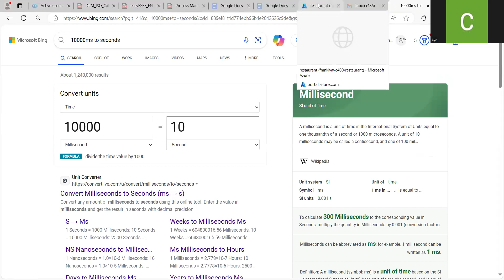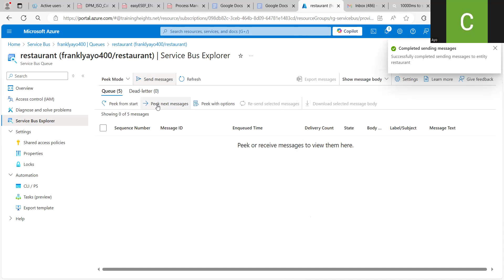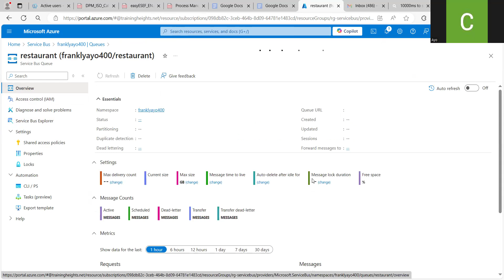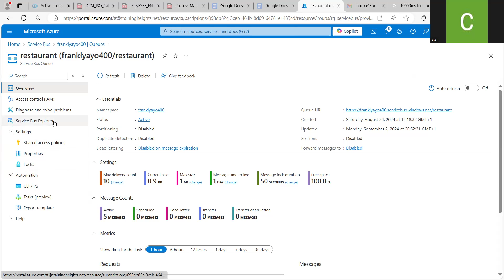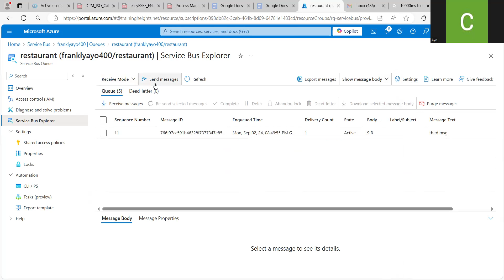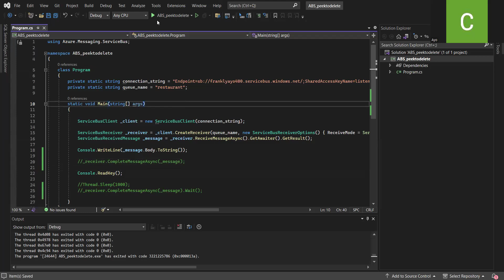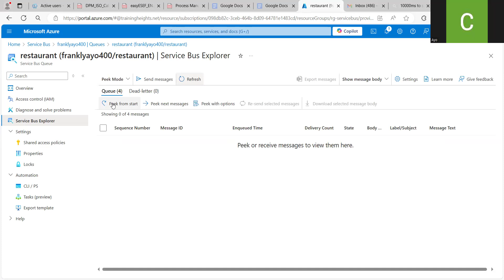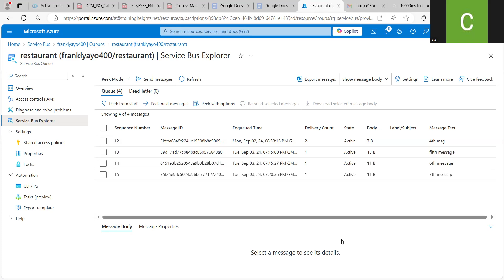Learn to make PeekLock behave like ReceiveAndDelete using CompleteMessageAsync in Azure Service Bus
In the last videos, we have seen how to add, receive and peek messages into our queue. In this video, we want to customize the PeekLock receive mode by changing the Message Lock Duration to a time appropriate for our scenario then deleting the message from the queue as in the case of receive and delete.